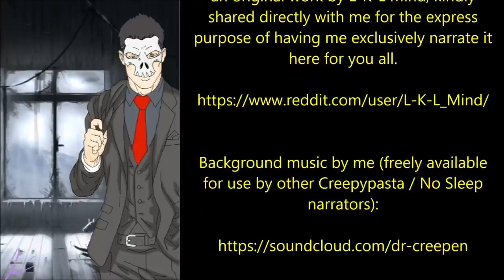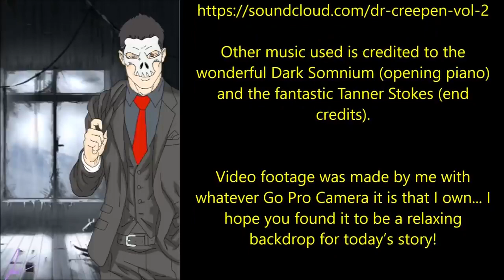Madness of the Prophet is one of the best stories in all documentaries